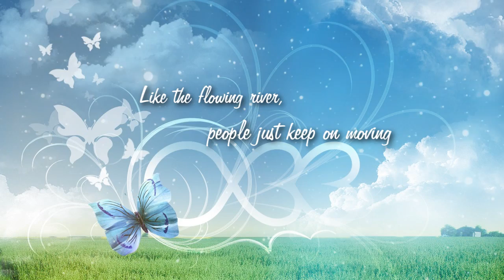【Roze】R e s o n a n c e ~ (Short cover)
It's been a while since I uploaded a cover and I really felt like video editing (thus the circle!) Someone told me I reminded him of Rurutia so I decided to sing one of her songs. Maybe I'll cover the whole song in the future~

I do not own the picture or music, only my voice!!